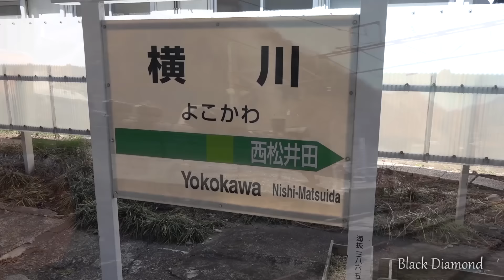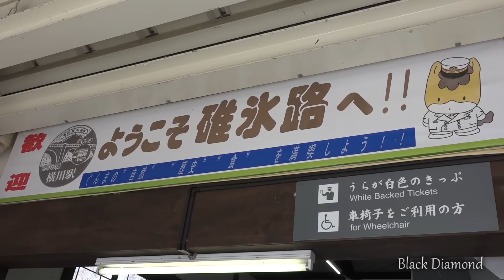D51498 & C6120 「SLレトロ碓氷」 2017.2.25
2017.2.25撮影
信越本線の高崎～横川間を走る「SL碓氷」。
2/25、久しぶりに往復SL牽引が実現しました。
旧型客車5両編成の横川側にD51498、高崎側にC6120が連結され、「SLレトロ碓氷」として運転されました。
碓氷峠への勾配に挑む迫力の走りをお楽しみ下さい。